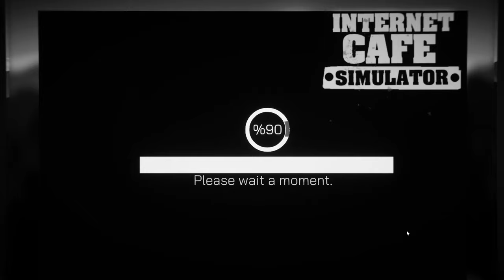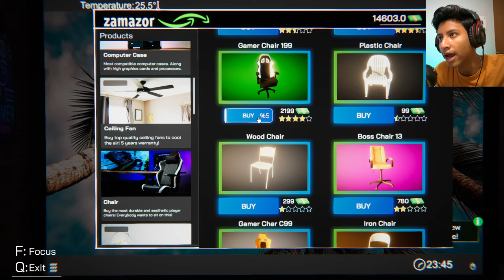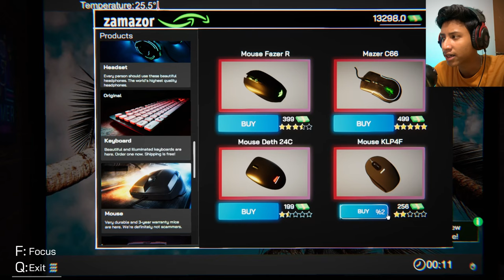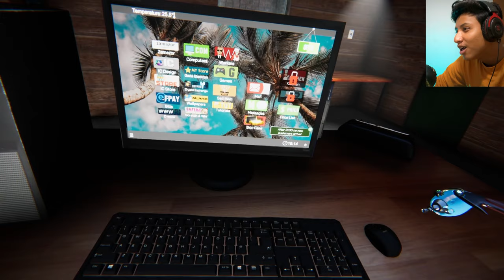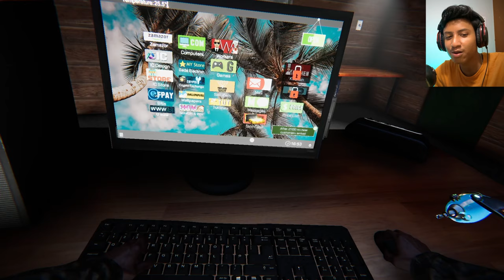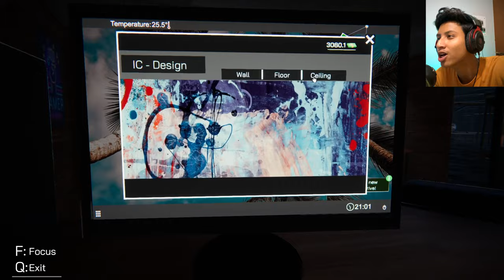I Made GADA ELECTRONICS - Internet Cafe Simulator || The Bangla Gamer